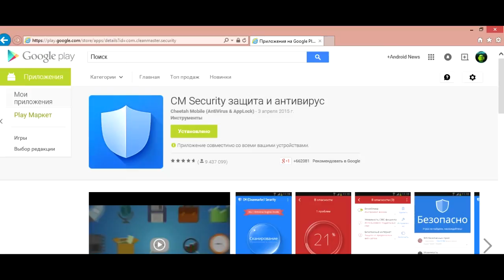CM Security . Хороший ли антивирус ?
С множестве разных антивирусов для андроида какой выбрать ? Может етот ? Посмотри и узнаеш .
Вторая программа которую не рекомендует качать Android News Pro .